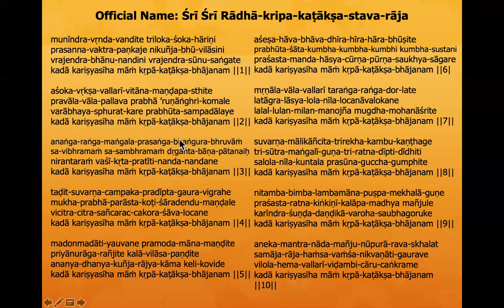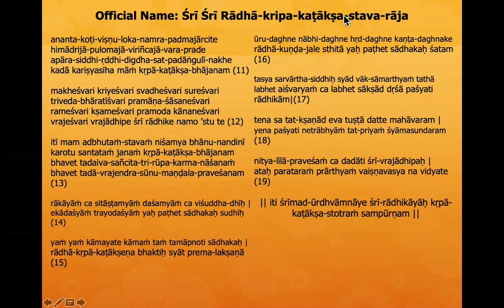NND.KDS Śrī Śrī Rādhā-kripa- kaṭākṣa-stava-rāja (sung by Karuna Bhandara Devi) 30.11.20